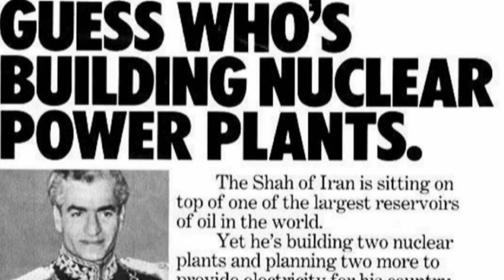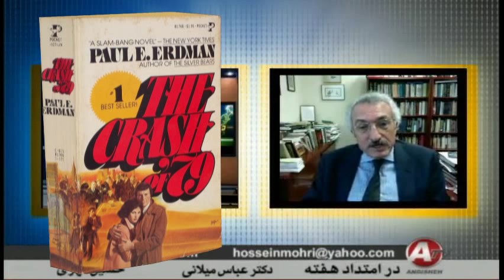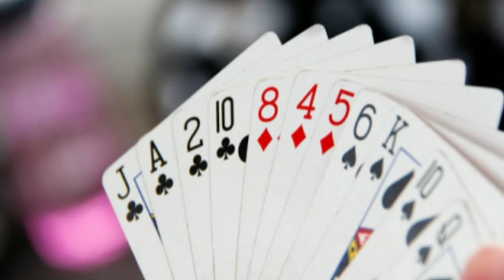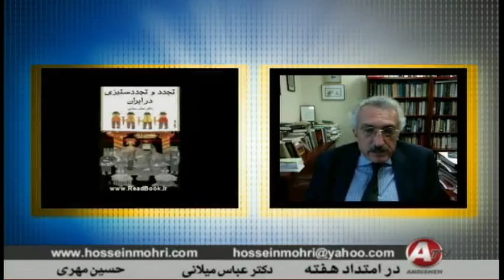Abbas Milani, عباس ميلاني « در زمان شاه هم نظارت استصوابی بود! »؛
IRAN, ABBAS MILANI, HOSSEIN MOHRI, THE CRASH OF 79, PAIL ERDMAN, MOHAMMAD REZA SHAH PAHLAVI, FARAH PAHLAVI, ARDESHIR ZAHEDI, HOSSEIN ALA, REZA SHAH PAHLAVI, ALI AMINI, ABDOLLAH ENTEZAM, GUARDIAN COUNCIL, ELECTION,